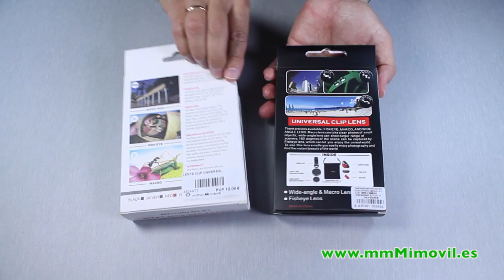Kit de Lentes Universales para Smartphone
Te presento este Kit de lentes universales con el que podrás sacar el máximo provecho a la cámara de tu móvil.
Incluye 3 lentes: Ojo de pez, Macro y Gran angular.

Contacta con nosotros mediante:
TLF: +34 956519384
Únete a mi canal y no te pierdas ninguno de los vídeos que voy publicando periódicamente: